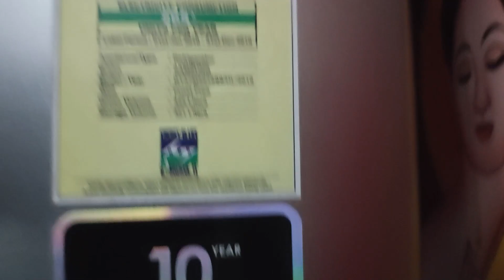vlog 302| Birthday🎉🎂 pre- preparations....